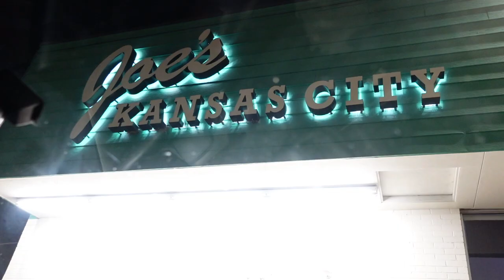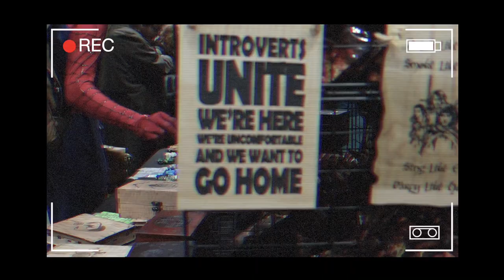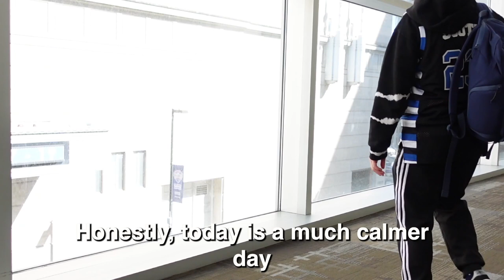Tips When Feeling Overwhelmed At COMIC CON | Planet Comicon Kansas City 2023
This was my first con in 4 years and I was feeling pretty anxious. Thankfully, I met up with some friends who offered some great advice on how to dealing with feeling overwhelmed at comic con. I got to see some great cosplays, a few of my favorite actors, and had a lot of fun.

Camera: Panasonic LUMIX G85
Lens: Panasonic 12-60mm
Microphone: Rode Videomic Pro
Daily Vlog Camera: Canon G7X Mark II & iPhone 10
Drone: DJI Mavic Air